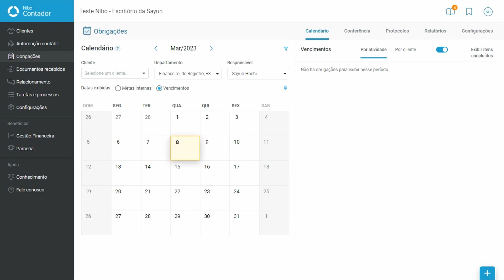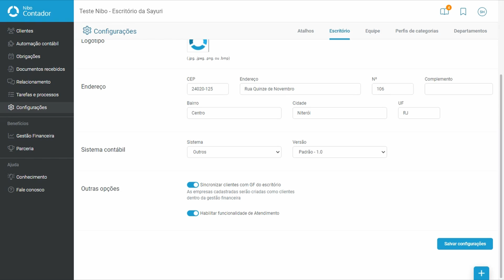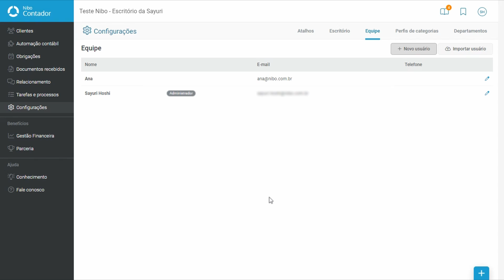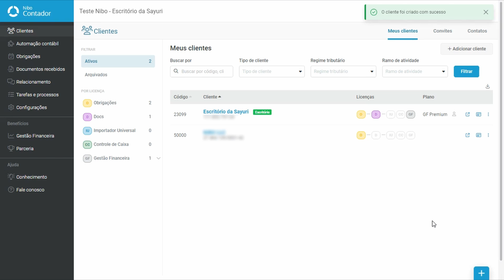[Implementação da ferramenta] Como fazer as configurações iniciais no Nibo Obrigações Plus - Nibo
Veja o passo a passo para realizar as configurações iniciais e começar a usar o Nibo Obrigações Plus. Neste vídeo você vai aprender a incluir os dados do seu escritório, da sua equipe e cadastrar clientes.

O Nibo é uma startup de tecnologia, feita e pensada para cuidar bem de empresas e contadores. Criamos sistemas de gestão online seguros, intuitivos e práticos para revolucionar o seu dia a dia.

Aqui no nosso canal você vai encontrar novidades sobre nossas ferramentas e dicas para melhorar a gestão da sua empresa, aproveite!

➜ Acompanhe mais conteúdos que vão te ajudar a melhorar sua rotina